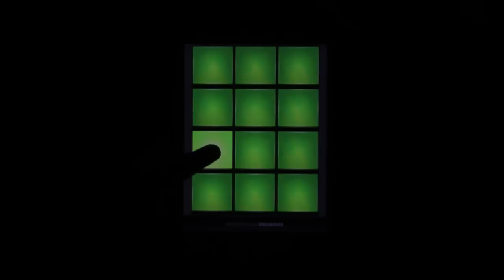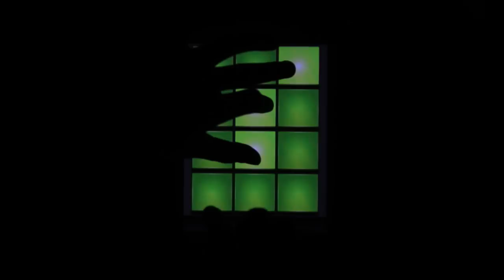Trap Drum Pads 24 Android & iOS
Trap Drum Pads 24 is the great application for making beats and music on your phone or tablet with your fingers. Our professional samples will make your music performance sound like a pro TRAP producer! Enjoy the sound of each TRAP drum pad!

Make a video with our app and send it to us!